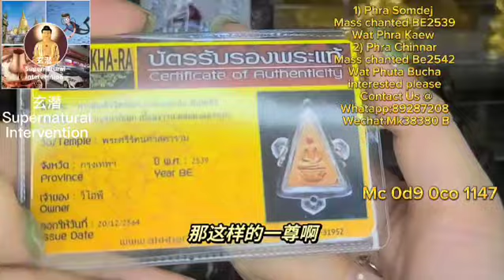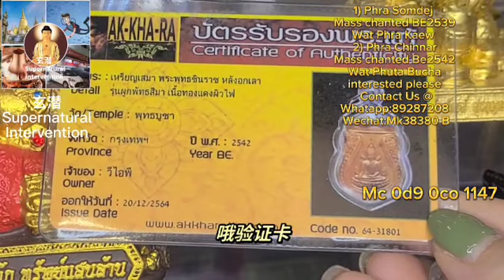Thai Amulet Phra Somdej & Phra Chinnarak 順德佛牌, 成功佛牌，泰国佛牌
1st Thai Amulet : Phra Somdej
Master : Mass Chanted
Temple ：Wat Phra Kaew
Year Made : BE2539
Material : Holy Phong

2nd Thai Amulet : Phra Chinnaraj
Master : Mass Chanted
Temple ：Wat Phuta Bucha
Year Made : BE2542
Material : Mixed Metal

Wechat : Mk38380

MC 0d9 0c0 1147